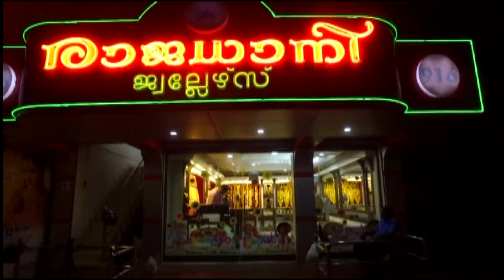എൻ. സി.സി. ദിനാചരണവും,.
കൂടാളി ഹയർസെക്കന്ററി സ്കൂൾ എൻ. സി.സി. ദിനാചരണവും, എൻ സി.സി ഓഫീസ് ഉദ്ഘാടനവും സുബൈദാർ മേജാർ എസ്.എം വെങ്കിടേശ്വരലു ഉദ്ഘാടനം ചെയ്തു..